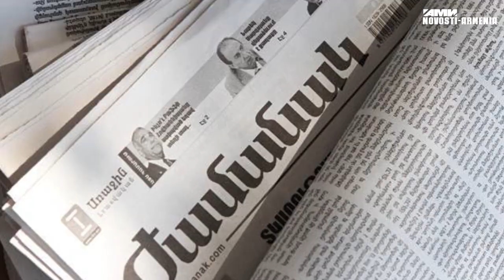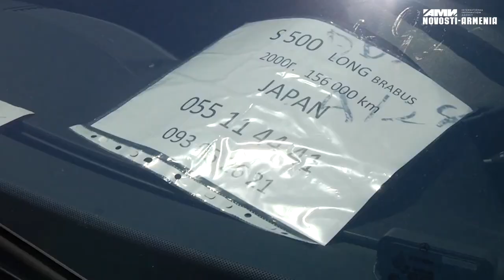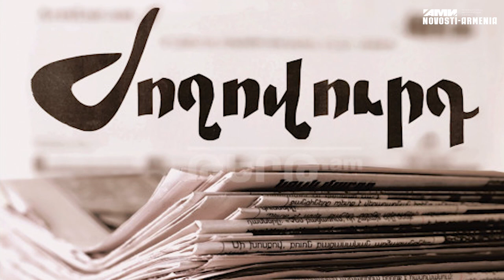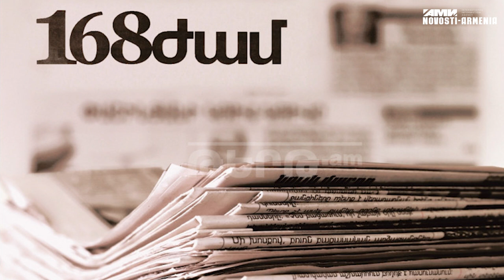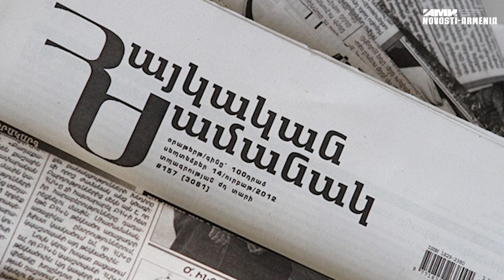Փաշինյանին Կոշում ծեծողին կձերբակալեն, իսկ մեքենաները՝ ջրի գնով, ՄԱՄՈՒԼՆ ԱՅՍՕՐ